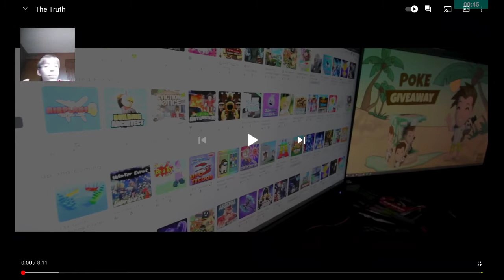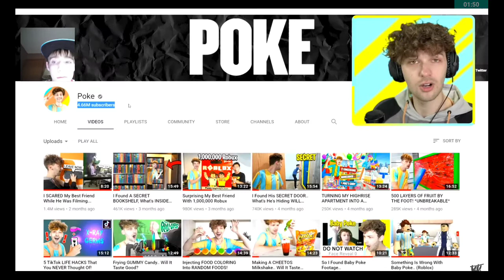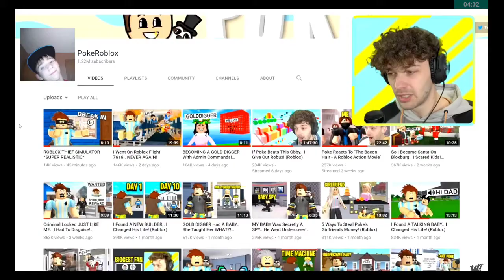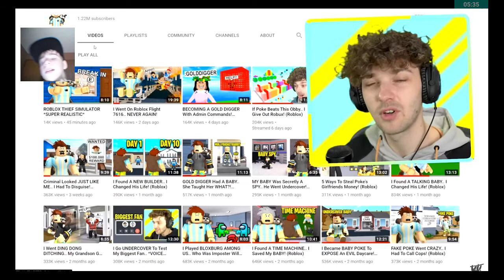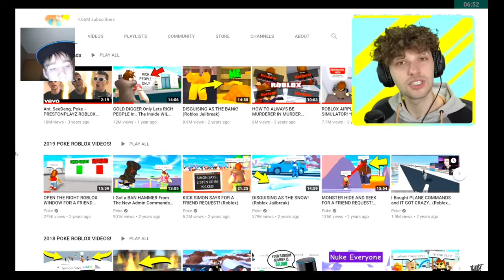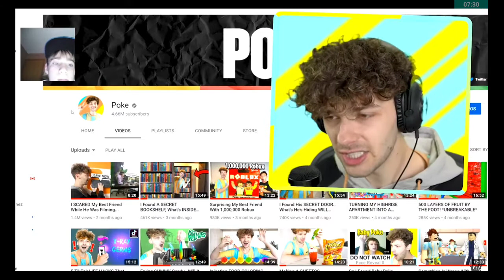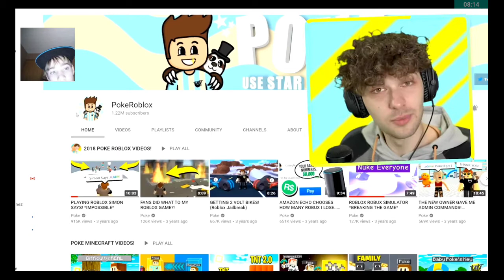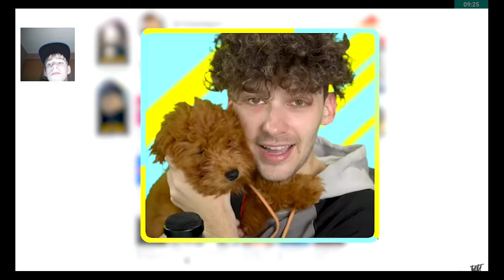Reacting to my other favorite YT Poke...